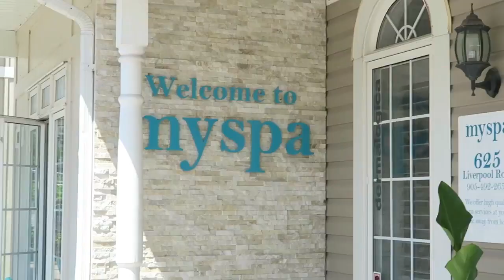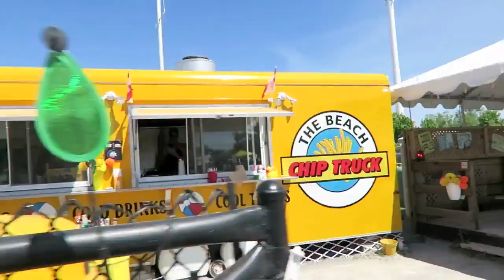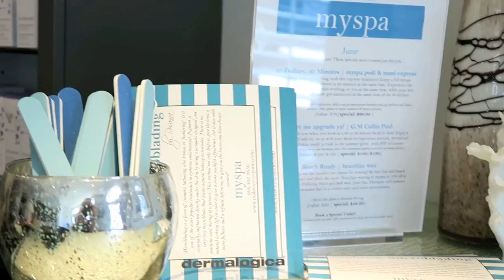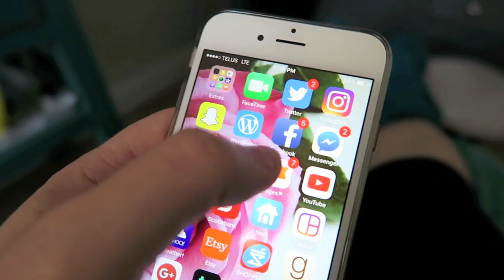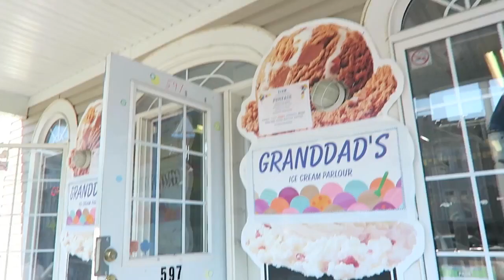First Pedicure Ever! Vlog June 2016 | Maria Medeiros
As I look back at this video it brings tears to my eyes how much my girls have grown. Time goes by so fast. I am grateful for moments like this. Thank you Christine for the amazing opportunity. Thank you also to Make My Spa Yours. Check out Christine's blog.
Thank you to MYSPA for the amazing service and special skincare gifts they gave me. Thank you so much!